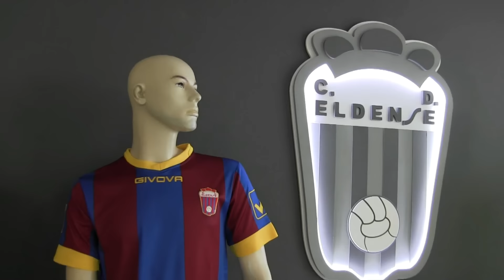Presentación de las camisetas 2015/2016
Presentación de las camisetas 2015/2016 en la Sala VIP del Nuevo Pepico Amat.